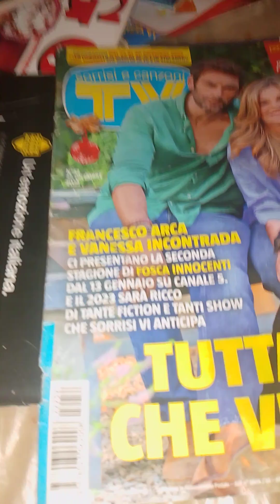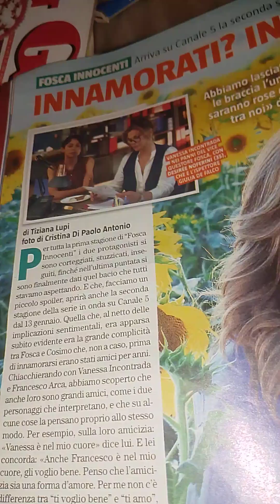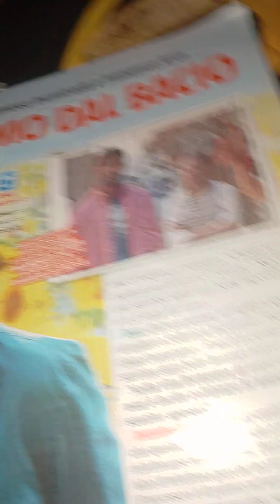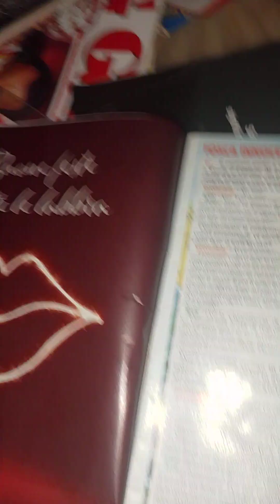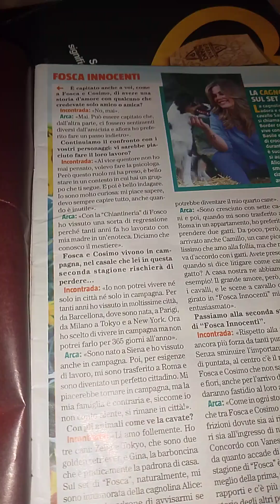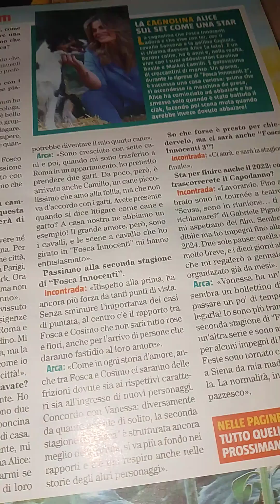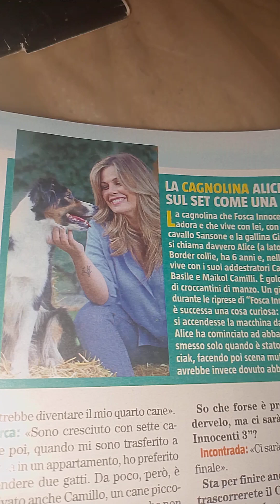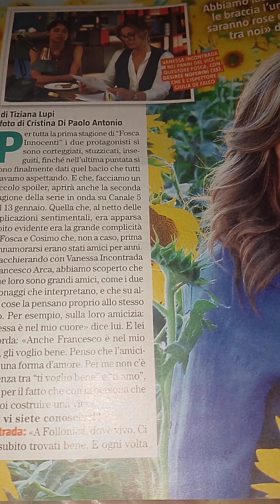TV Sorrisi e Canzoni. n.52 de.2022. speciale Vanessa Incontrada e Francesco Arca nella nuova Sitcom